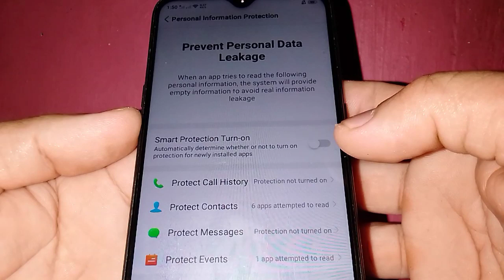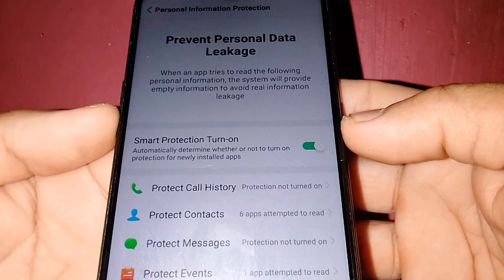How to Turn ON Smart Protection in OPPO A5s | Personal Information Protection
You want to turn On the Smart Protection of your Oppo A5s mobile phone.  In this tutorial I will teach you how to turn on smart protection in OPPO A5s.

Thanks...